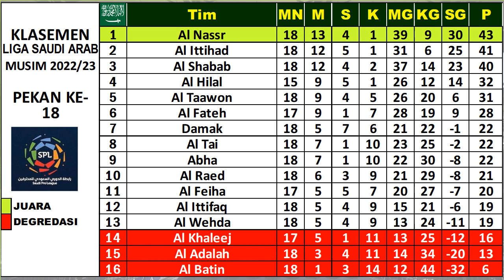Hasil Liga Pro Arab Saudi Tadi Malam ~ DAMAC FC VS AL NASSR, AL NASSR VS AL BATIN, RONALDO Hattrick.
LIGA ARAB SAUDI : Klasemen | Top Skor | Top Assist | Top Clean Sheet | Jadwal Berikutnya.

klasemen liga arab saudi,
klasemen profesional arab saudi,
hasil pertandingan,
top skor liga arab saudi,
jadwal liga arab saudi,

HASIL DAN JADWAL LIGA PROFESIONAL ARAB SAUDI, PEKAN 2022/2023 (LIVE STREAMING, RCTI+ & INEWS TV) RONALDO, ALNASR.
AL NASR VS AT TAAWUN
AL WAHDA VS AL RAED
AL FATEH VS AL BATIN
AL KHALEEJ VS DAMAC FC
AL TAAWUN VS AL FEIHA
AL ITTIHAD VS AL READ
ABHA VS AL WEHDA
AL ADALAH VS AL KHALEEJ
AL BATIN VS AL ETTIFAQ
DAMAC FC VS AL NASSR
AL FATEH VS AL THAEI
AL FEIHA VS ABHA
AL WEHDA VS AL HILAL
AL READ VS AL ETTIFAQ
AL KHALEEJ VS AL ITTIHAD
AL NASSR VS AL BATIN
DAMAC FC VS AL TAAWUN
AL SHAHAB VS AL ADALAH

TOP ASSIST LIGA ARAB SAUDI
CLEAN SHEET LIGA ARAB SAUDI

hasil liga Saudi Arab Profesional League arab saudi tadi malam,
hasil siaran langsung Alnasr dan jadwal Saudi Arab Profesional League malam ini,
hasil siaran langsung Alnasr malam ini,
Saudi Arab Profesional League,
Saudi Arab Profesional League 2022/2023,
hasil  siaran langsung liga arab saudi live INEWSTV,
hasil INEWSTV liga arab saudi,
hasil siaran langsung liga arab saudi malam ini live INEWSTV,
hasil Al Nasr Al Hilal  tadi malam,
hasil Al Nasr Al Hilal tadi malam, hasil bola tadi malam,
jadwal siaran langsung INEWSTV Al Nasr Al Hilal vs,
liga arab saudi tadi malam,
Saudi Arab Profesional League tadi malam,
liga premier arab saudi tadi malam,
jadwal Al Nasr Al Hilal liga arab saudi INEWSTV,